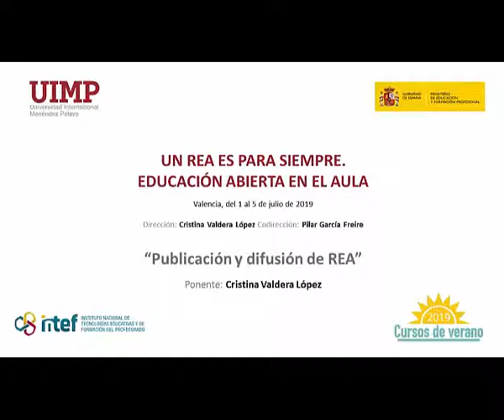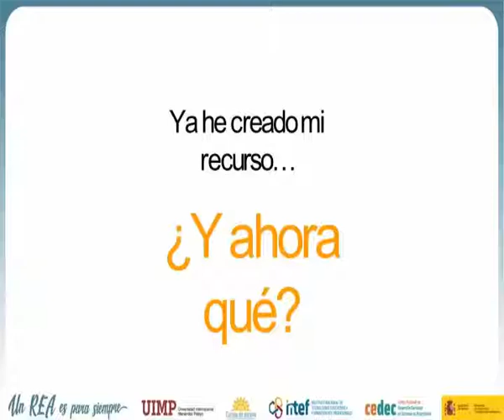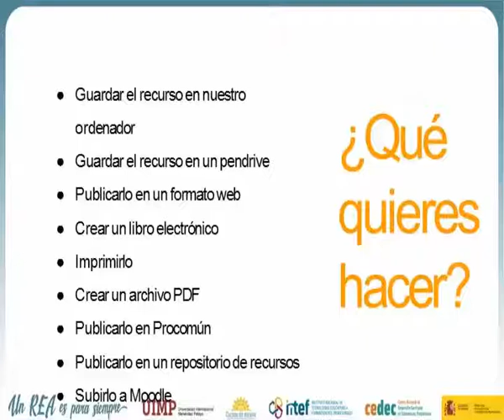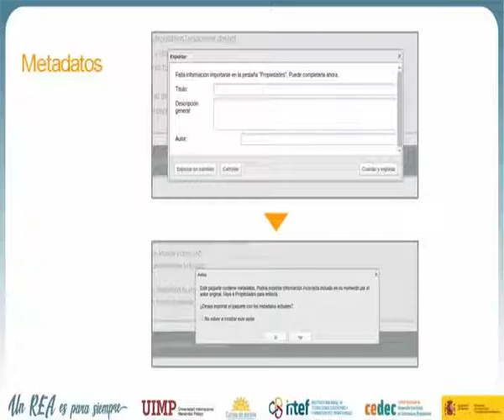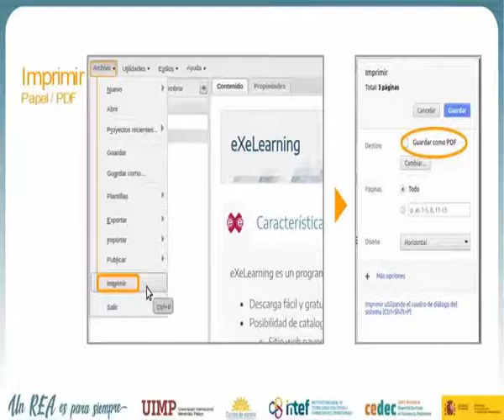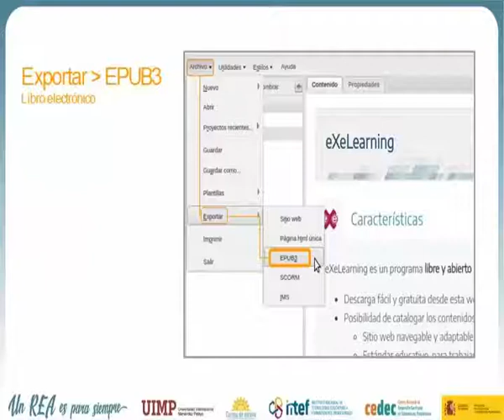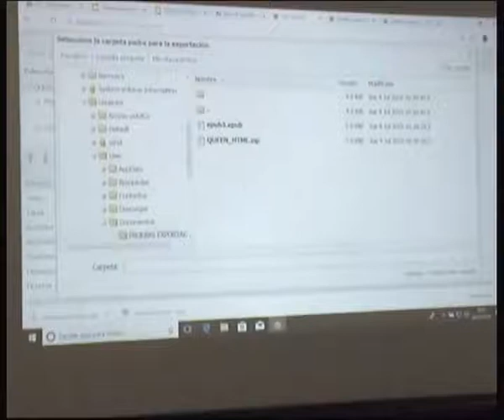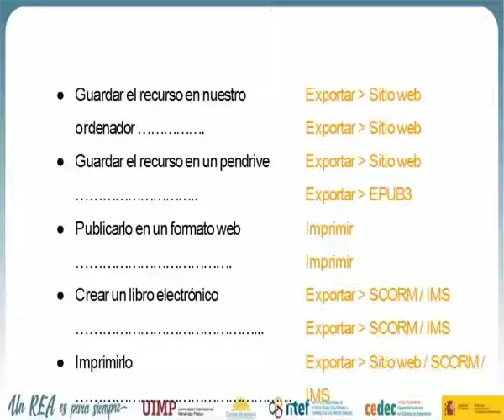15 Publicación y difusión de un REA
Ponente: Cristina Valdera López